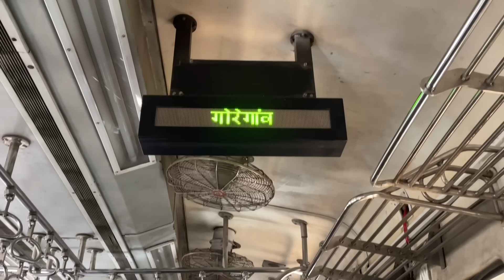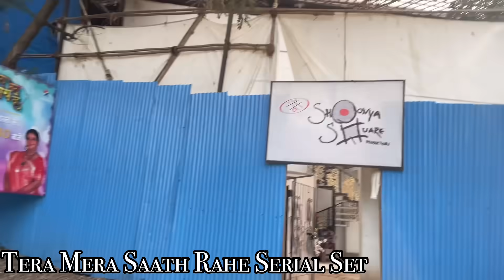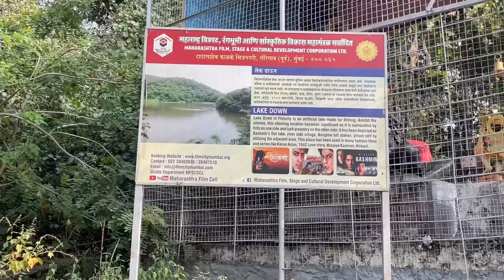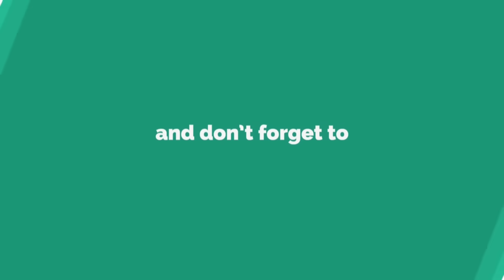Mumbai ki film city 🎥